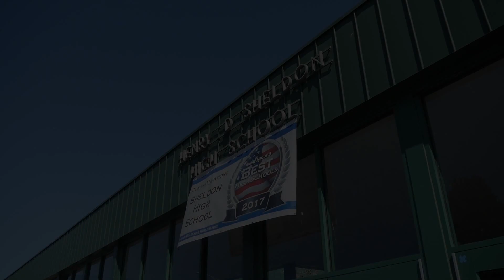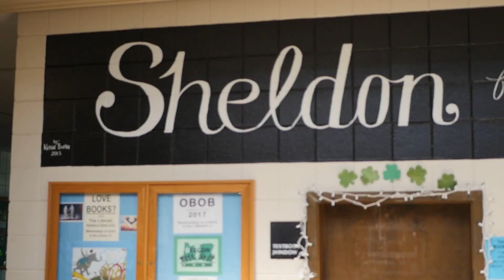We need you to help clean up Sheldon High School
On August 26 ECF is going to Sheldon High School to help clean up the school grounds.  We need your help, as well as weedwackers, powerwashers, pruning sheers and any other yardwork tools you can bring!